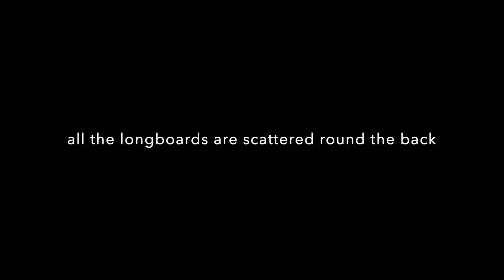Time of Day - Driving To The End (Official Video)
"Driving to the End"  from Under That Summer Sun  by Time of Day
Composer: Dave TenEyck